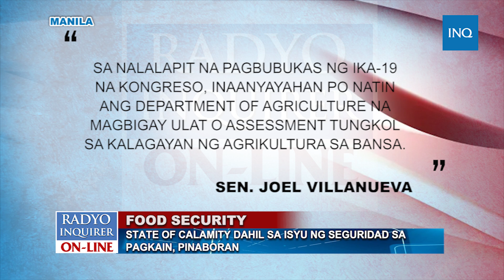WATCH: State of calamity dahil sa isyu ng seguridad sa pagkain, pinaboran | Jan Escosio